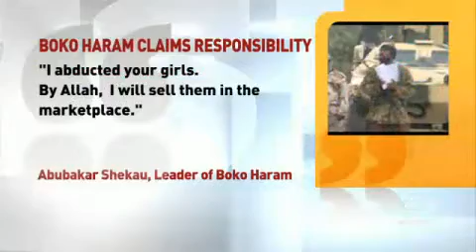By Allah, I will sell them in the marketplace' Boko Haram leader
Nigeria's Islamic extremist leader threatens to sell more than 300 teenage girls abducted from a school in the northeast of the country